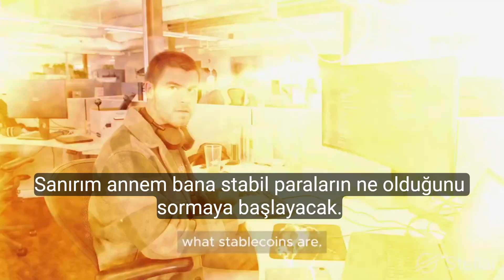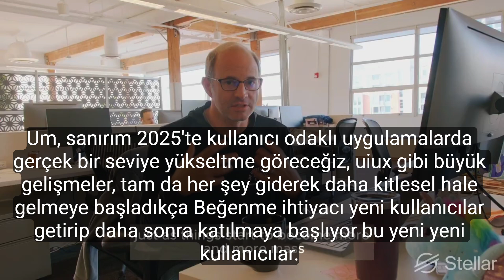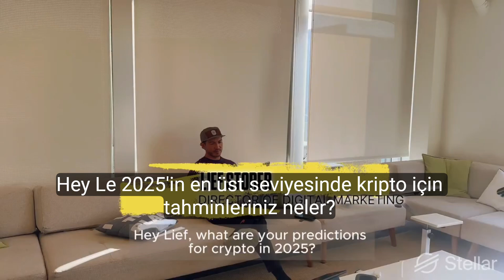STELLAR CONSENSUS EKİBİ İLE SÖYLEŞİ (STABLE COİN)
Stablecoin'ler, kuralsızlaştırma, Amazon'da kripto ödemeleri ve daha fazlası için bir yükseliş.

SDG ekibine 2025'te ne görmeyi beklediklerini sorduk.